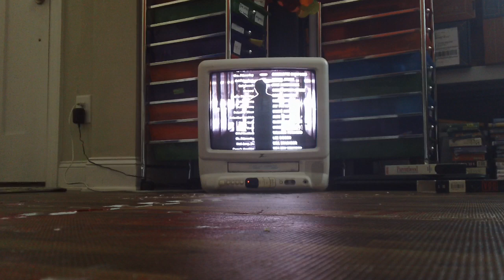Closing Down To DOA 1992 VHS